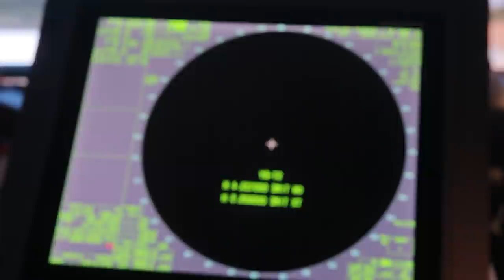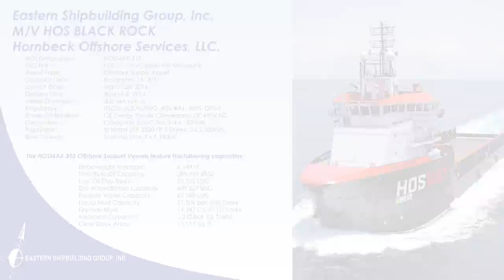HOS Black Rock Launch, Sea Trials & Interior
Launch, Sea Trials and Interior of the HOS Black Rock.